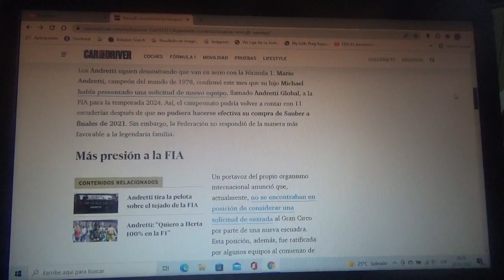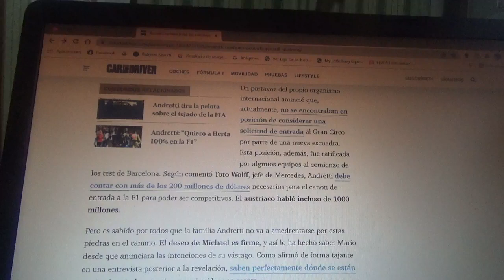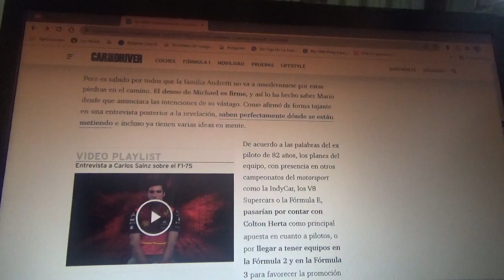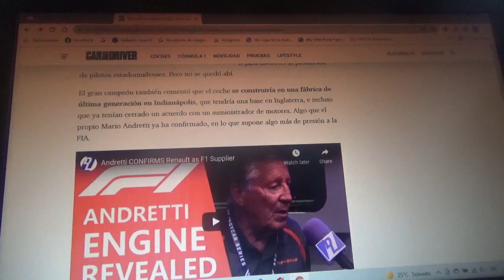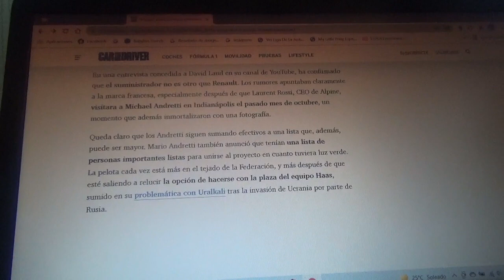Andretti firma un acuerdo con Renault como su motorista en la F1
Mario Andretti confirmó los rumores diciendo que llegó a un acuerdo con la compañía francesa con el cual Alpine F1 Team tendrá para apoyarse